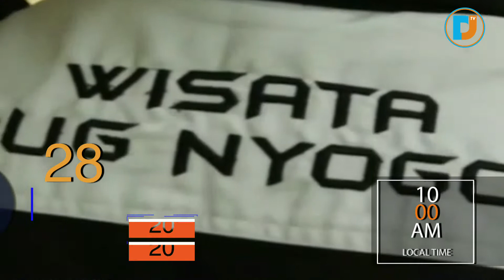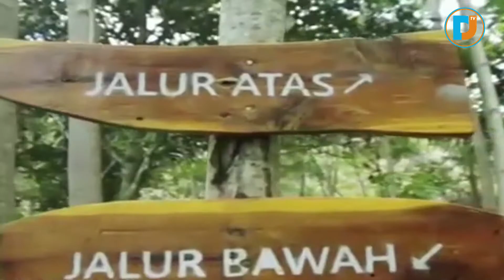KEREN ABIS!! Wisata Terpendam CURUG - AIR TERJUN NYOGONG CIHURIP